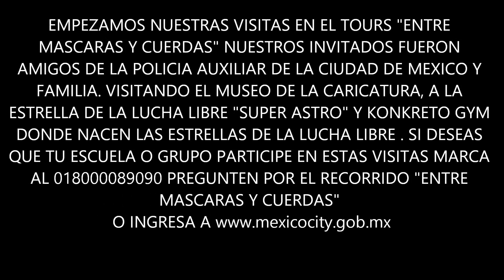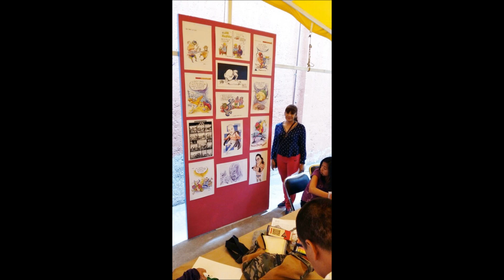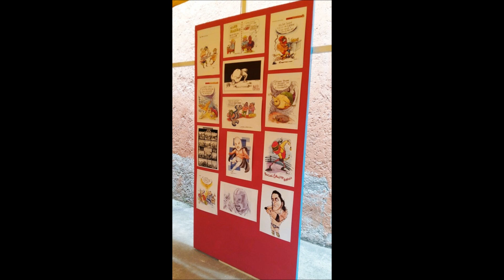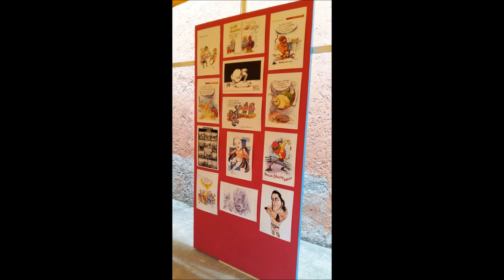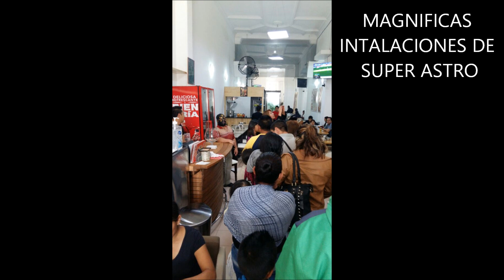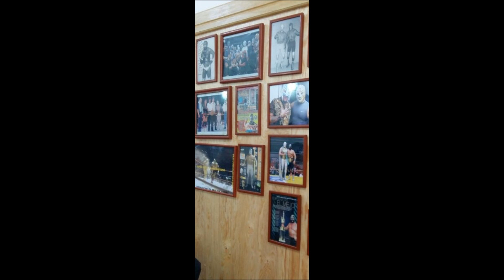1ER TOURS PARA SONRISAS POR TU CIUDAD CON DAU Y FESTIVAL LUCHISTICO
TE LLEVAMOS A CONOCER PARTE DE LA CULTURA DE LA LUCHA LIBRE EN MEXICO. PARA GRUPOS DE 40 PERSONAS MAS INF. MARCA AL 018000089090 O AL 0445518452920 CON GABRIEL PARA SERVICIO VIP.